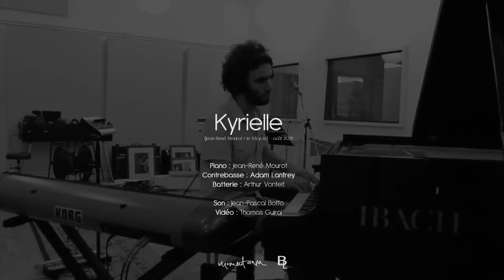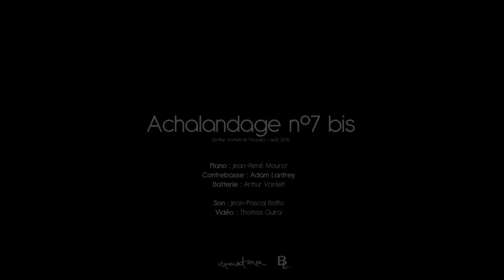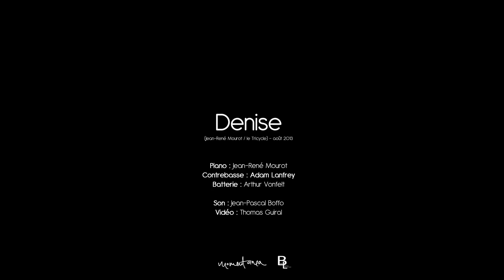Le Tricycle - Le Tricycle - Full Album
Le Tricycle - Full Album - Premier album éponyme (2013)

Album enregistré en août 2013.
Jean-René Mourot : piano // Adam Lanfrey : contrebasse // Arthur Vonfelt : batterie.
Son : Jean-Pascal Boffo / Vidéo : Thomas Guiral